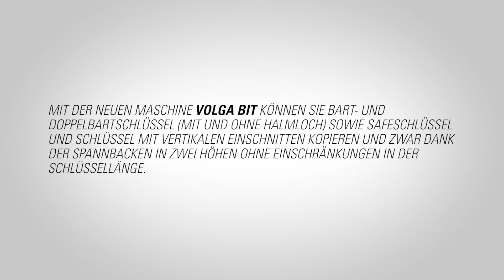VOLGA BIT - Schlüsselrohling-Maschine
Mit der neuen Maschine VOLGA BIT können Sie Bart- und Doppelbartschlüssel (mit und ohne Halmloch) sowie Safeschlüssel und Schlüssel mit vertikalen Einschnitten kopieren und zwar dank der Spannbacken in zwei Höhen ohne Einschränkungen in der Schlüssellänge. VOLGA BIT bietet die geforderte hohe Präzision sowie ein modernes Design, das die kompakte Bauform mit Ergonomie vereint. Somit ein ideales Gerät für Schlüsselkopien dieser Art.